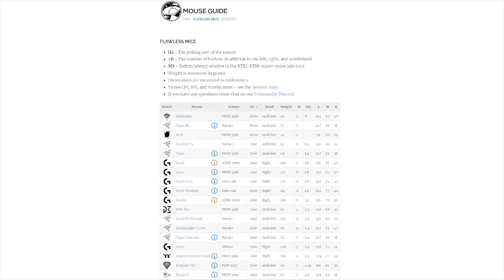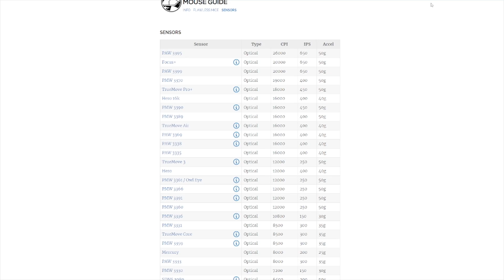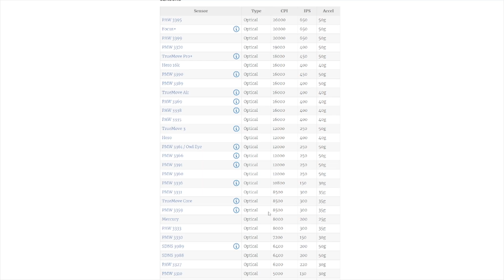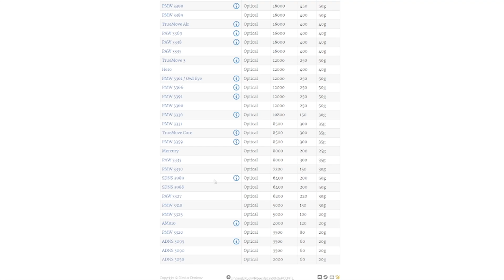¿CUAL ES "EL MEJOR" MOUSE CALIDAD PRECIO? | Y CÓMO ELEGIR EL TUYO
Ahora si es momento de saber a quien le apesta más al verdolaga!!! 🤣🤣🤣(Es broma) razer steelseries o

De seguro en más de alguna ocasión han de haber escuchado algunos de los nombres que les presentamos en este video. Y como estuvo dentro de nuestras posibilidades les traemos la comparativa de estos tres ratones gamer para que no tomen una decisión equivocada y no tengan que comprarlos todos ustedes también.

Recuerden que siempre les ofrecemos las mejores ofertas del sitio para que no gasten de más.

*G203:
(No lo compren, pero si aún así lo quieren probar ahí está el link)

*Viper mini
(no disponible al momento de subir el video, pero actualizaremos la descripción en cuanto haya unidades)

*Deathadder essential (ergonómico):

Pero sobre todo; que los queremos ❤️